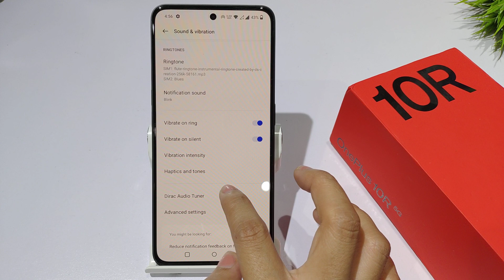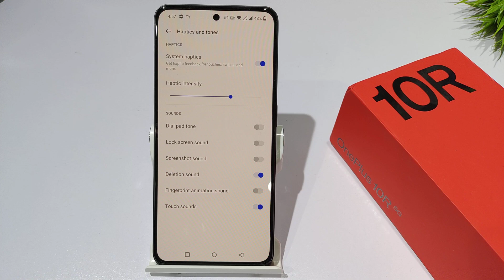How to Turn on Fingerprint Animation style in oneplus 10r,10t | Fingerprint Animation Style Settings